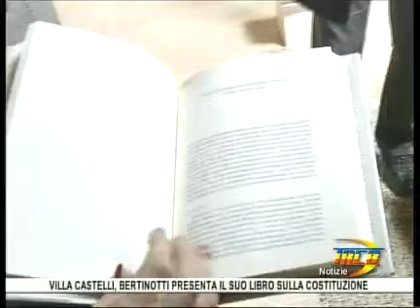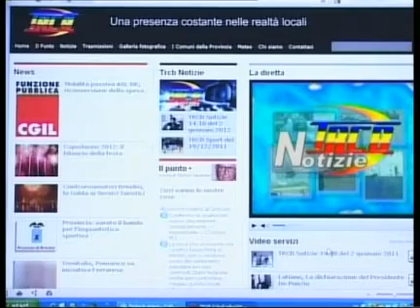TRCB Notizie 14 10 del 28 marzo 2p